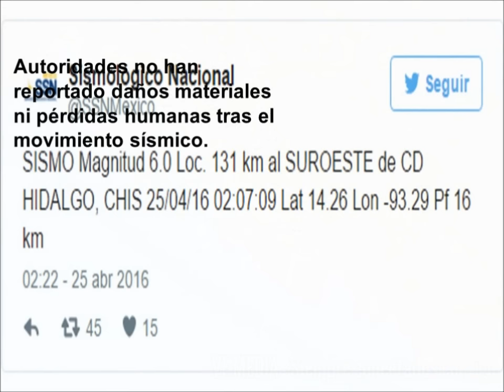Temblor de 6,0 estremece la costa de México - Imágenes Brillantes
Un terremoto en México de 5,6 grados sacude la costa de Chiapas

Alerta en México por temblor de 6,0 en el Pácifico.